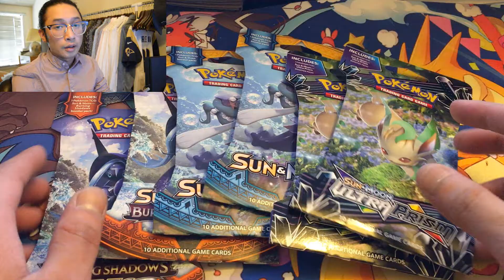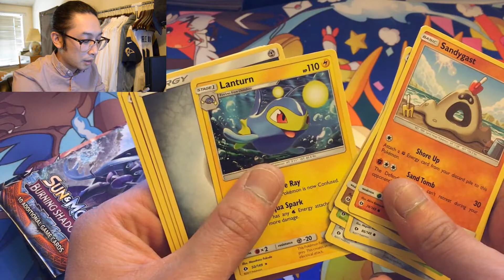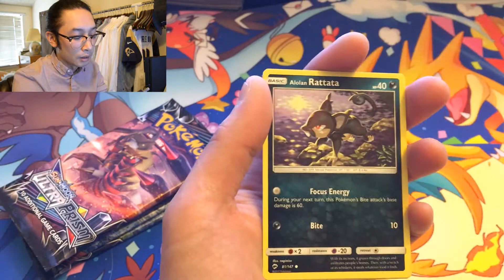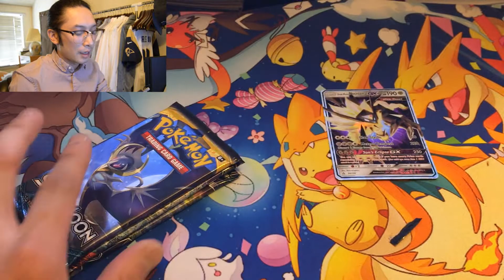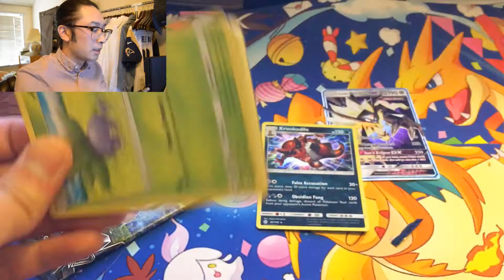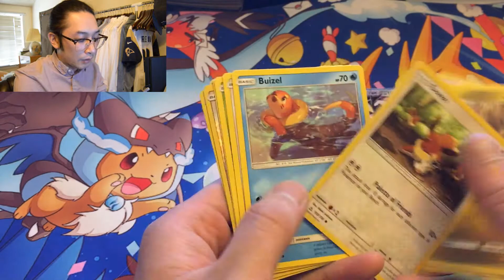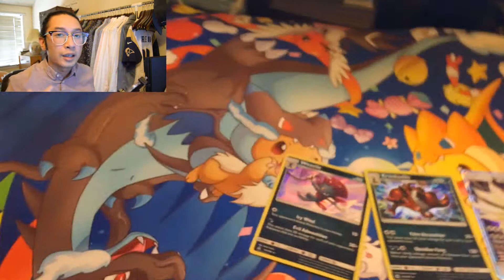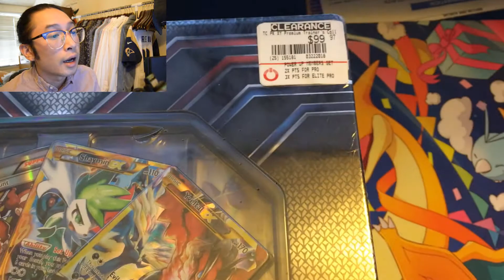6 POKEMON BOOSTER PACKS!